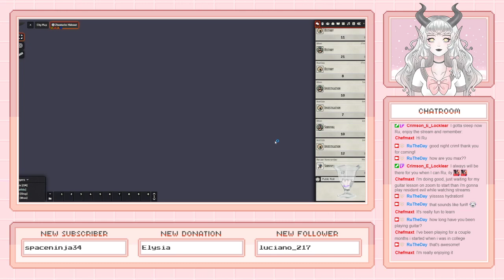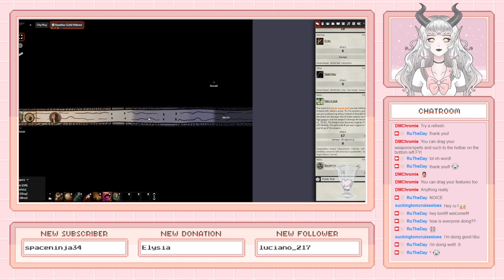Dungeons & Dragons! Waterdeep: Dragon Heist PART 2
Dungeons & Dragons -
Waterdeep: Dragon Heist
PART 2!